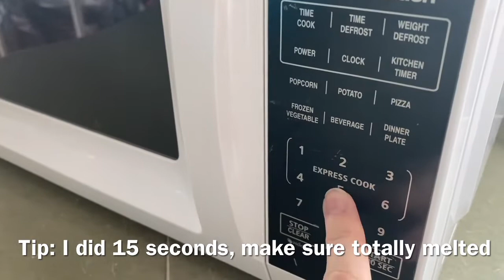Pure lé Natural Liquid Greens chlorophyll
In preparation for St Patrick’s Day we decided to use some of the Pure-Lé Natural Liquid Greens and see how it held up as a green pancake for St Patrick’s Day! My kids love getting green food items for St Patty’s, and I like to surprise them with cool new things to try out from the kitchen.
This time, I get to sneak in some added benefits to their breakfast and not just a cool green colour. Chlorophyll, which is naturally produced by plants to give them their dark green colour, has so many amazing benefits. It’s a powerful antioxidant, energizer and detoxifier of many toxins including aflatoxins. Another great feature is that it curbs hunger, so instead of reaching for unhealthy snacks between meals, this will help tie you over.
The recipe is super easy to make, and you can adjust to fit your your dietary needs. Great for all family members. ☘️
St Patrick’s Day Pancake Recipe:
Ingredients:
1 ½ cups all-purpose flour
3 ½ teaspoons baking powder
¼ teaspoon salt, or more to taste
1 tablespoon sugar
1 ¼ cups lactose free milk
1 egg
3 tablespoons butter, melted
1 teaspoon of Pure-Lé Natural Liquid Greens Chlorophyll
1-2 handfuls of chocolate chips
Directions:
Step 1: Mix all dry ingredients together.
Step 2: Add milk and egg.
Step 3: Melt butter.
Step 4. Add Pure-Lé Natural Liquid Greens
Step 5. Add chocolate chips.
Step 6. Mix together.
Step 7. Preheat a pan to a medium high heat.
Step 8. Add scoop of batter to the pan.
Step 9. Cook until edges are brown.
Step 10. Flip!
Step 11. Cook this side until brown.
Step 12. Serve plain, or with your favourite toppings.
Fun tip:
Add a small bit of Liquid Greens to your milk to add some healthy green to your drink too! ☘️

5.  I love eating healthy and incorporating healthy products  into my recipes whenever I can, so when asked to create a healthy recipe for St. Patrick's Day using Pure Le Natural Unflavored Chlorophyll, I immediately thought of Guacamole! I'm including the recipe below as a video showing you how easy it is to incorporate into a delicious dip for St. Paddy's Day. And guess what, you don't even have to be Irish to love this dip!